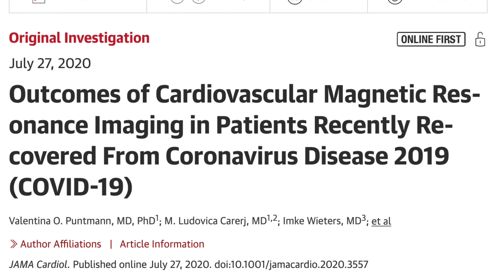Bleibende Herzschäden nach Coronavirus-Infektion? | Dr. Heart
Neben der im Mittelpunkt stehenden schweren Lungenentzündung beobachtet man im Rahmen einer Coronavirus-Infektion häufig auch Herz-Kreislauf-Komplikationen. Aber kann das Coronavirus unseren Herzmuskel auch direkt angreifen und zu andauenden Schäden an unserem Herzen führen? Interessante Ergebnisse liefert eine neue Studie aus Frankfurt!

Bitte haben Sie Verständnis, dass ich online keine individuelle med. Beratung anbieten darf.

Auf meinem Dr. Heart-Kanal werden regelmäßig neue Videos zum Thema Herz und Gesundheit gepostet! Ihr Herz sagt danke!